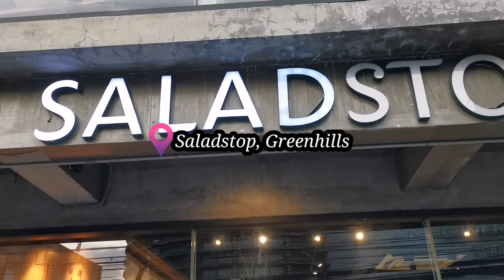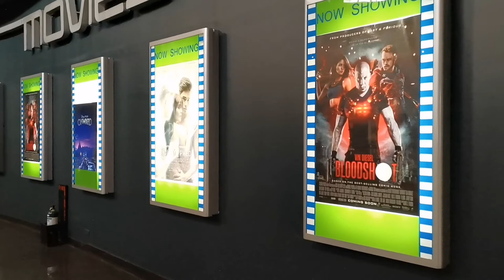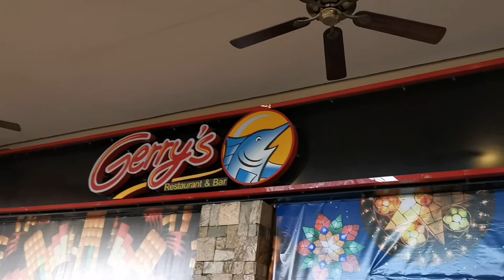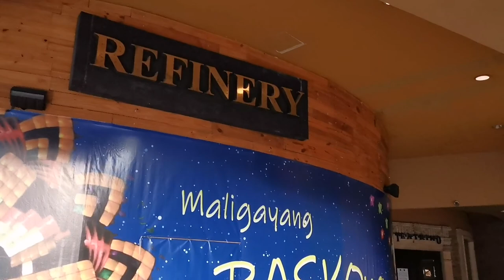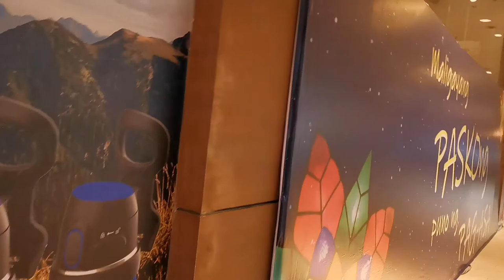MGA NEGOSYO NA NAGSARA DAHIL SA PANDEMYA | GREENHILLS SHOPPING CENTER WALKING TOUR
Because of the Pandemic, some businesses are closed. One of our favorite restaurants is closed, some are temporarily closed. While walking in the street we were talking about before and now, comparing the businesses before and now. So sad😔 Well, I hope everything will be ok and back to normal...I hope 🙏 God be with us😇
And I also Pray for the entire world, especially the USA. A U.S economic crisis is a severe and sudden upset in any part of the economy, stock market crash, some businesses are closed, etc, etc.
Coronavirus cases in the US are half a million already

DON'T HATE JUST LOVE LOVE LOVE💞💕💖

Editing apps:
Kinemaster
Quik
PixelLab
Picsart
Fotor
Canva
Photo Layers
Background eraser
Legend